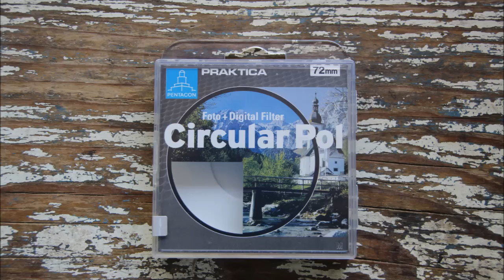Circular Polarizing Filter - Test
Praktica Circular Polarizing Filter and Canon 600D + Sigma 18 - 250mm lens.